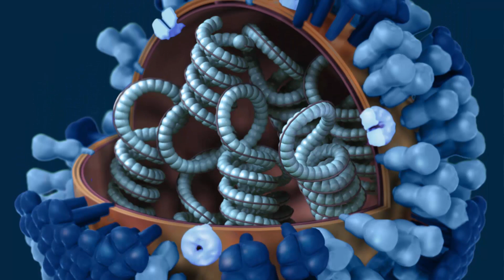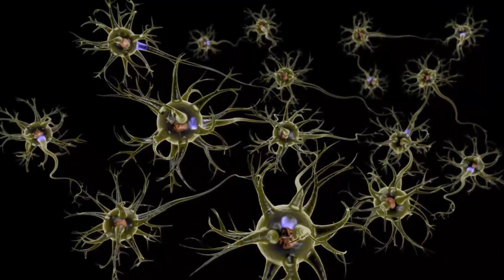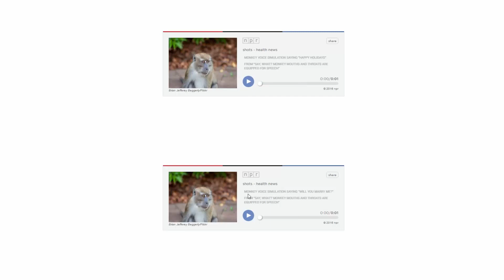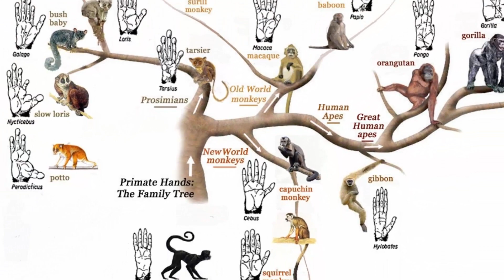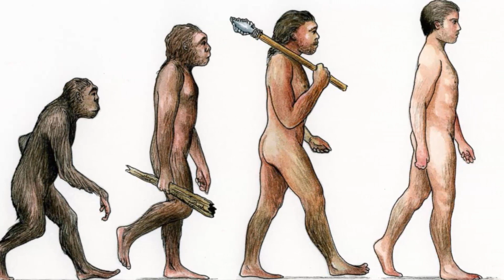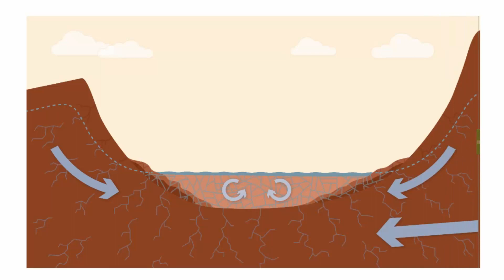Encontrado Boro en Marte | Noticias 19/12/2016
Resumen de las noticias del mundo de la ciencia más destacadas de la última semana.

ACLARACIÓN IMPORTANTE: En la primera noticia, se puede entender que la tuberculosis es una enfermedad vírica, lo que es falso. La noticia no hacía referencia únicamente a los virus, sino también a bacterias. Perdonad por la confusión.

Música introducción hecha por:
Droid Bishop

Animación supernova:
Made by Thomas Vanz :